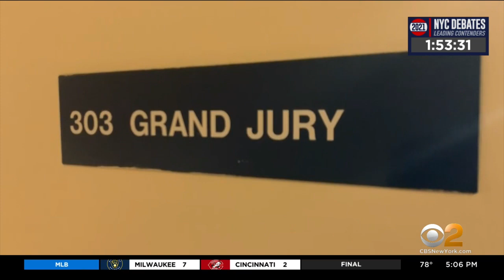Westchester DA Appoints Former Federal Judge To Review Decade-Old Fatal Police Shootings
The families of Danroy “DJ” Henry and Kenneth Chamberlain told CBS2’s Tony Aiello it’s a step towards justice, and accountability.